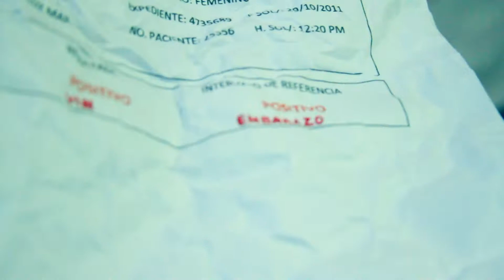VIDEO DE ALEJANDRA GARCIA PARA EL CONCURSO DE VIDEO MAXPRO